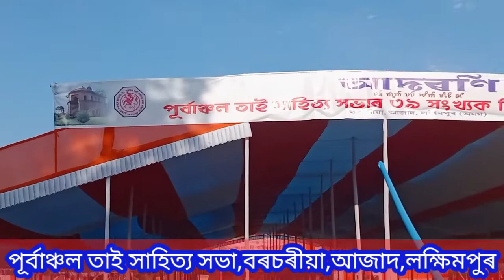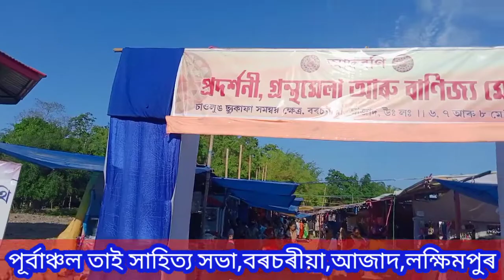পূৰ্বাঞ্চল তাই সাহিত্য সভা,বৰচৰীয়া,আজাদ,লখিমপুৰ#39 সংখ্যক দ্বি-বাৰ্ষিক অধিবেশন#Lord Prince Channel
কিমান দূৰ সফল হল? ৰাজ্যৰ মতামত বিচাৰি |
dhular sapar
# zubeen song assamese